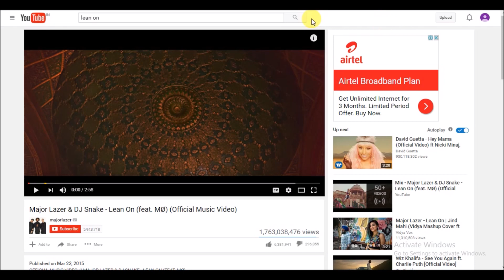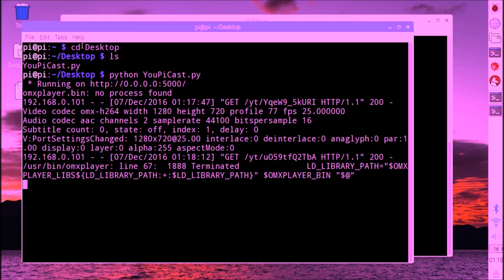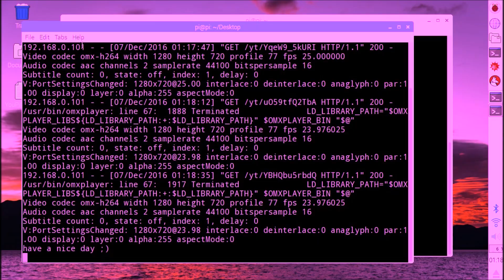YouPiCast: Chromecast alternative using Raspberry Pi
A simple mod to change your raspberry pi into a chromecast alternative.